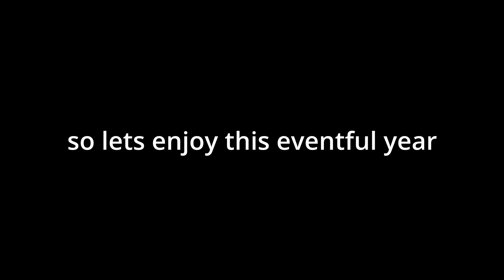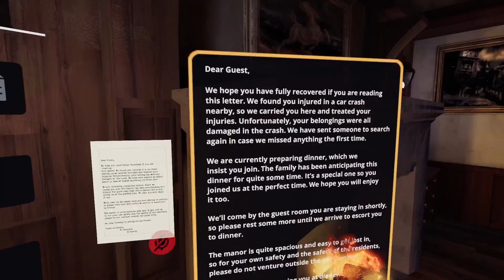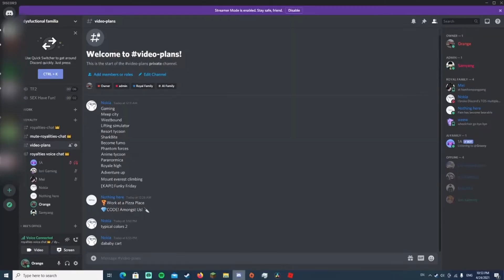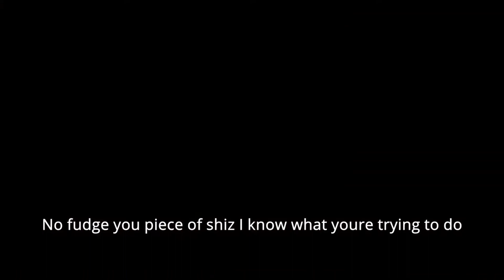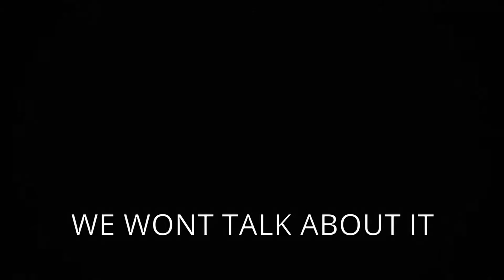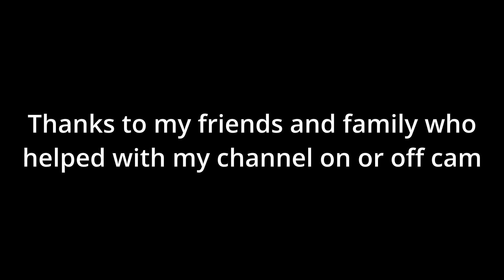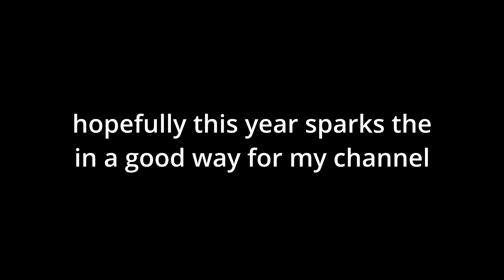Orange's Best Of 2021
I'd like to once again say thank you to everyone in my channel and all of you guys watching the videos
I'll try my best to make these videos better than ever this year